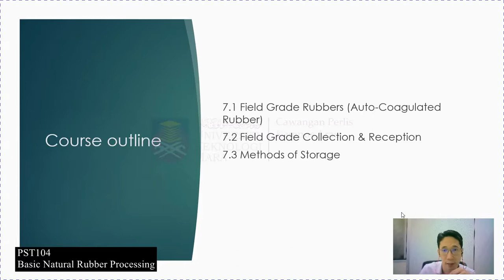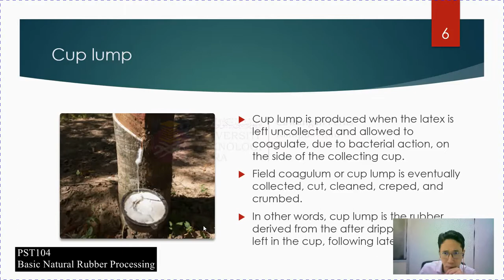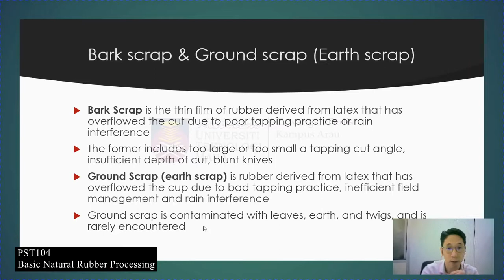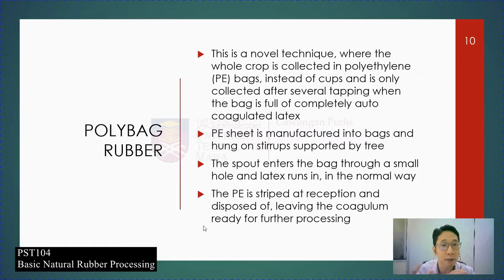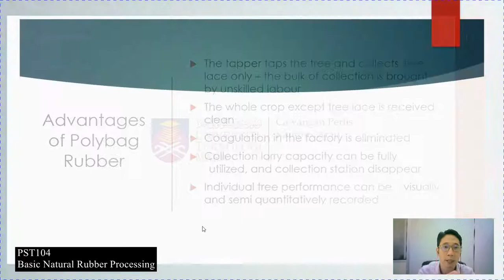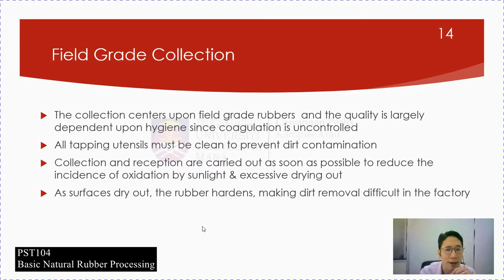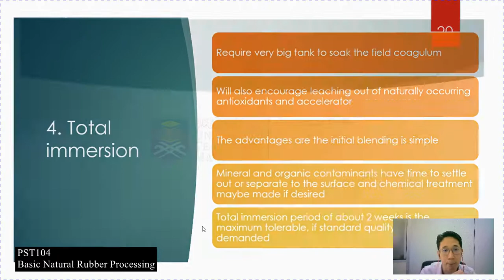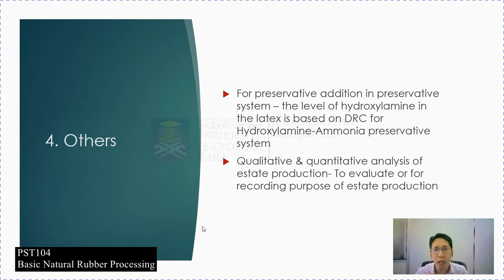Chapter7 Field Grade Materials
1. To define and differentiate types of  field grade rubbers
2. To describe the concern during field grade collection and reception
3. To explain the storage methods of field grade rubbers
4. To describe the importance of DRC determination